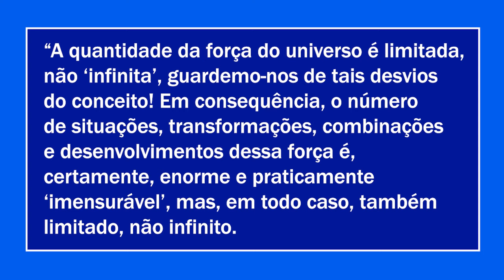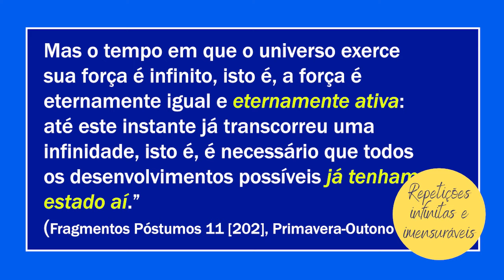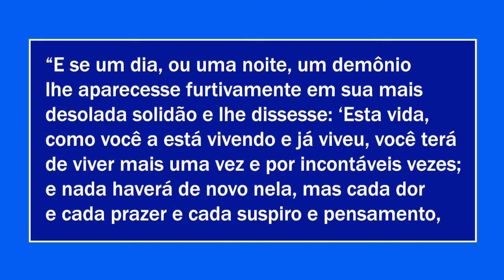ETERNO RETORNO em Nietzsche | Vocabulário Nietzschiano | E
O vocabulário Nietzschiano hoje trás pra você o conceito de ETERNO RETORNO, explicando a visão cosmológica e a visão ética. Vem conferir!